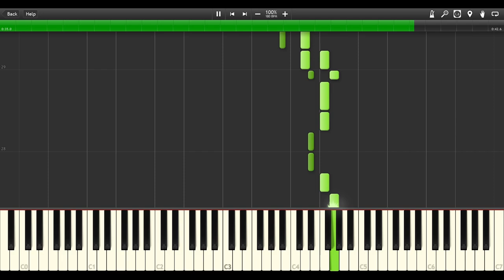Flamingo - EASY PIANO TUTORIAL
please help me to fulfill my dream.